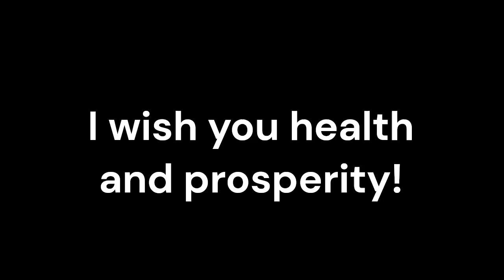Jaundice Chronic Idiopathic_Sound therapy session_Sounds of nature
Jaundice Chronic Idiopathic, a liver disorder characterized by the yellowing of the skin and eyes, can significantly impact an individual's health and quality of life. While conventional medicine forms the primary treatment approach, complementary therapies like Resonant Frequency Sound Therapy are gaining recognition as potential supportive treatments.
Resonant Frequency Sound Therapy is an alternative therapy that utilizes specific sound frequencies to promote healing and balance within the body. By targeting the body's resonant frequencies, this therapy aims to restore harmony and support the body's natural healing processes.
Conventional medicine treatments for Jaundice Chronic Idiopathic may involve addressing the underlying causes, managing symptoms, and providing liver support. Resonant Frequency Sound Therapy can complement these treatments by providing additional support. By working in conjunction with conventional medicine, this therapy may enhance overall well-being, improve liver function, and potentially improve treatment outcomes.
Resonant Frequency Sound Therapy has the potential to support and enhance liver function. By targeting specific sound frequencies, this therapy aims to promote relaxation, reduce stress, and support optimal liver function. The gentle vibrations and frequencies used in this therapy may help stimulate circulation, promote detoxification, and support the liver's natural healing processes. This can be particularly beneficial for individuals with Jaundice Chronic Idiopathic, as it may help improve liver function and promote the elimination of bilirubin from the body.
Living with Jaundice Chronic Idiopathic can be stressful and emotionally challenging. Resonant Frequency Sound Therapy has been shown to induce relaxation, reduce stress, and promote emotional well-being. By creating a state of calm and balance, this therapy may help individuals cope with the emotional and psychological aspects of living with Jaundice Chronic Idiopathic, fostering a sense of peace and overall well-being.
Jaundice Chronic Idiopathic can impact an individual's overall well-being and quality of life. Resonant Frequency Sound Therapy offers a holistic approach to healing, addressing not only physical symptoms but also emotional and energetic aspects. By supporting relaxation, reducing stress, and promoting overall well-being, this therapy may contribute to an improved quality of life for individuals living with Jaundice Chronic Idiopathic.
Incorporating Resonant Frequency Sound Therapy as a complementary treatment for Jaundice Chronic Idiopathic offers a holistic approach to healing. By considering the physical, emotional, and energetic aspects of the individual, this therapy supports a comprehensive and patient-centered approach to healthcare. It addresses not only the liver function but also the emotional well-being, promoting relaxation, reducing stress, and fostering an overall sense of balance and well-being.
Resonant Frequency Sound Therapy holds potential benefits as a complementary treatment for individuals with Jaundice Chronic Idiopathic. By working alongside conventional medicine, it offers a holistic approach to healing, supporting liver function, promoting relaxation and stress reduction, and potentially improving overall well-being and treatment outcomes.